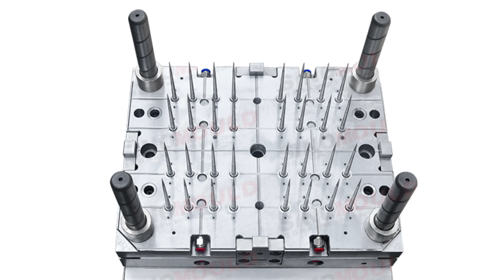1250ML Pipette Tip Mould Testing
Due to the Coronavirus, pipette tip mold is largely needed from the market.
DKM can offer you complete pipette tip production line solution with a different cavity, in the video, it is 32 cavity with 7s cycle time which can realize the automatic production.
If you are interested in it, come to us for further information.